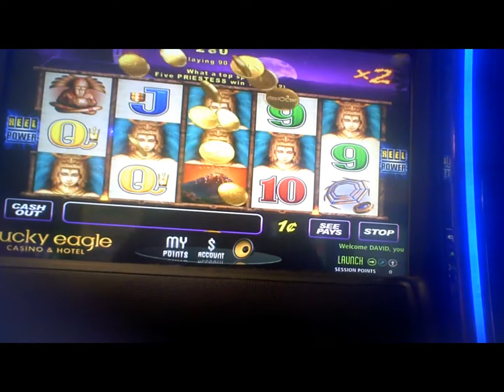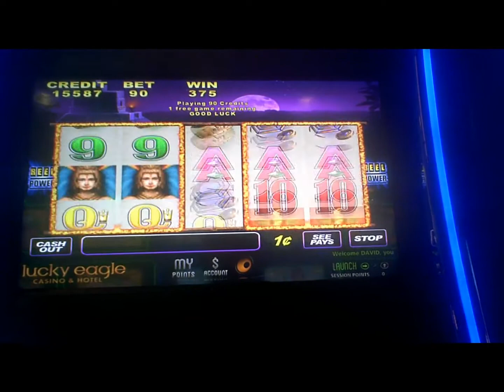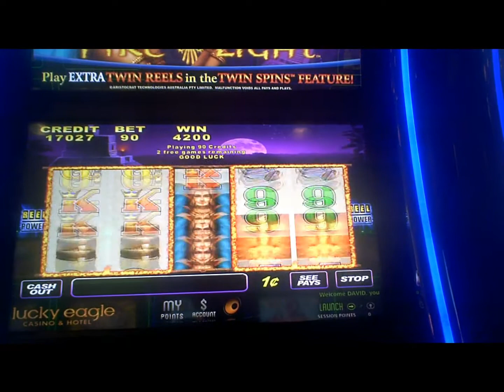Fire Light Slot Machine Line Hit And Bonus(2)